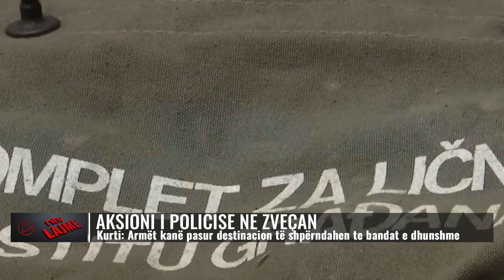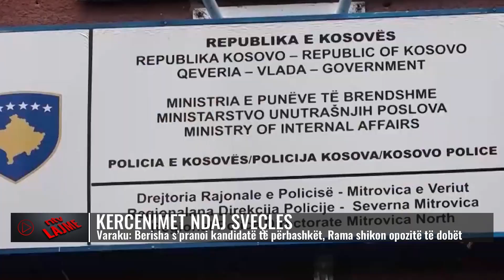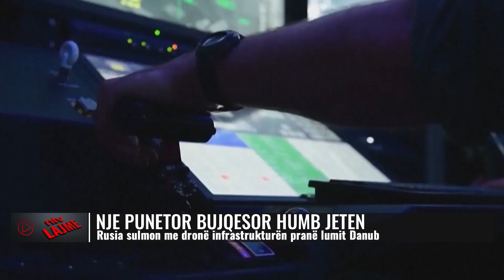Lajmet më të fundit, 6 shtator 2023, ora 20:00 - NTV.AL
𝐀𝐮𝐭𝐨𝐫 : NTV